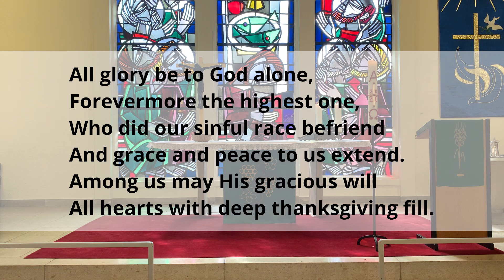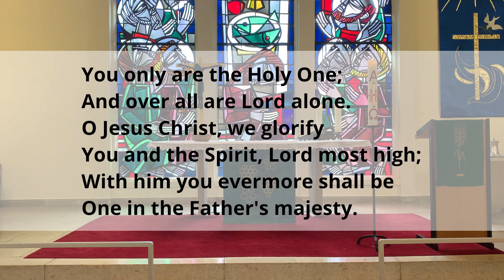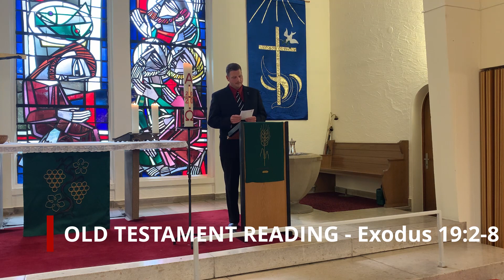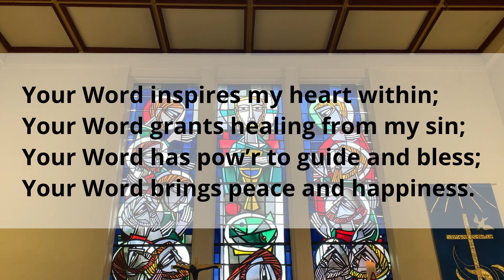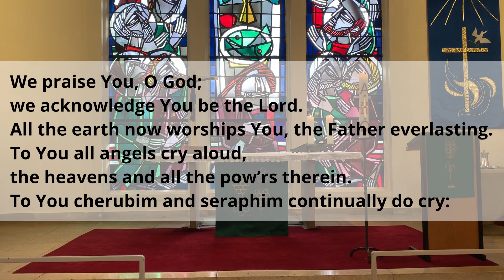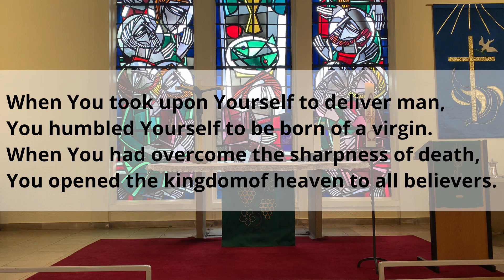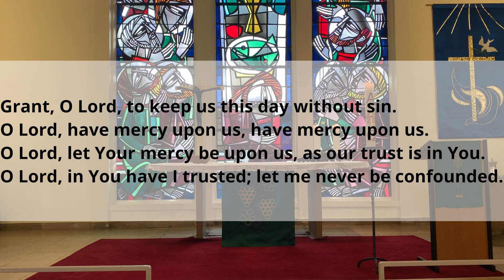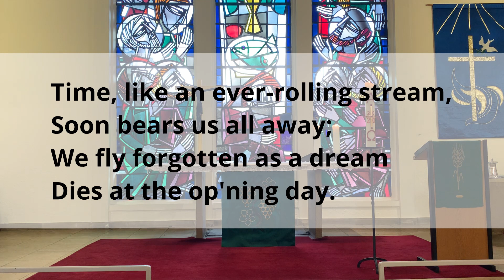Second Sunday after Pentecost, KELC, 14.06.2020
We welcome you to the Kaiserslautern Evangelical Lutheran Church - Second Sunday after Pentecost